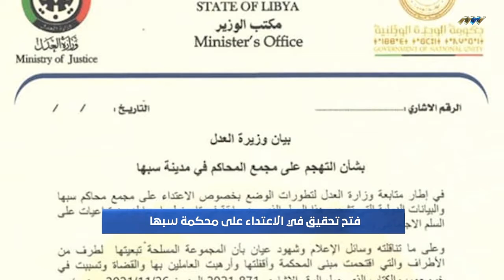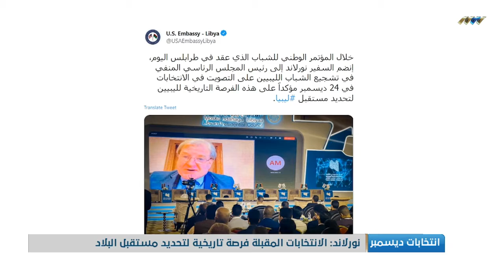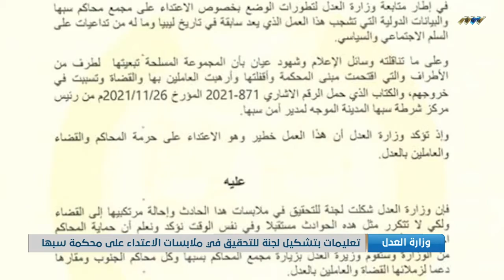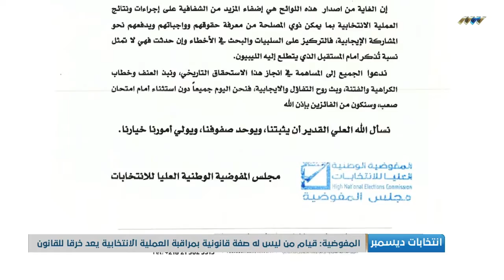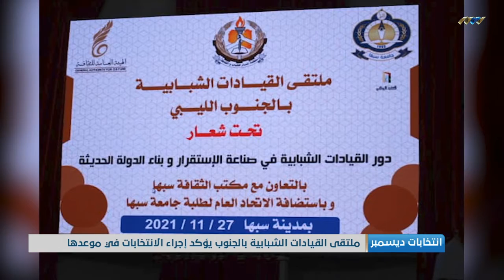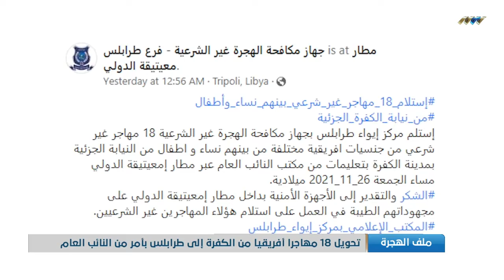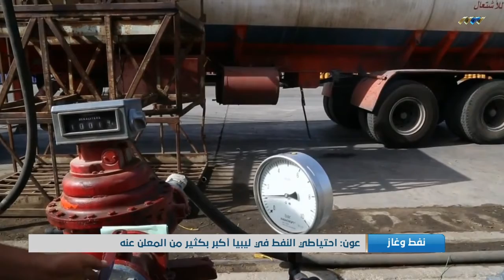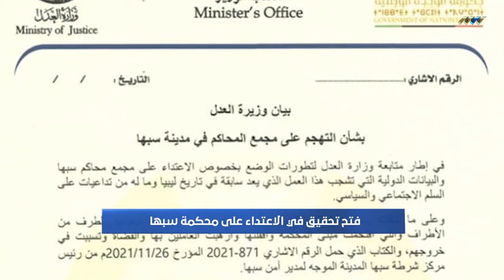نشرة الرابعة 28-11-2021